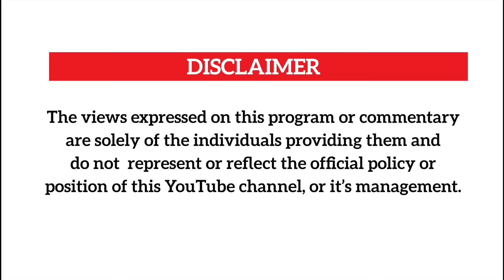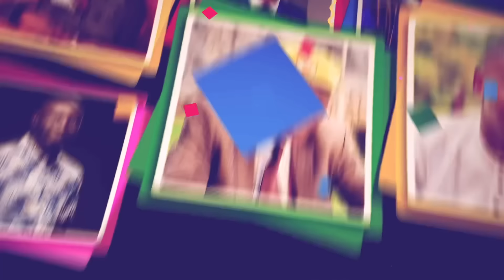Bwino kuntalo za ba Pastor nabalokole.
Passtor Mugenyi Michael of the Restoration Church of Christ talks us thru the conflicts among Pastors and Balokole in general